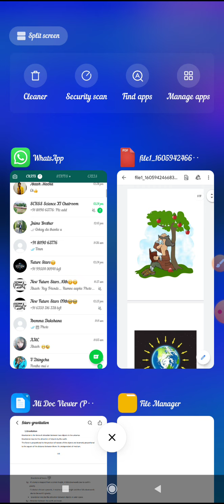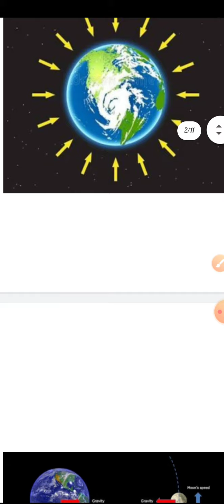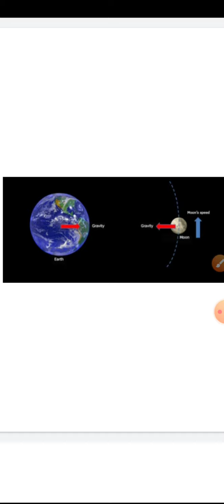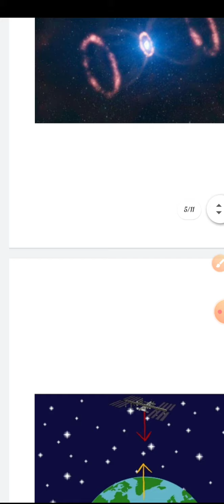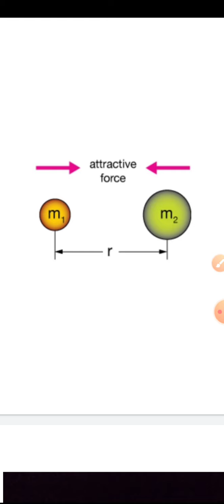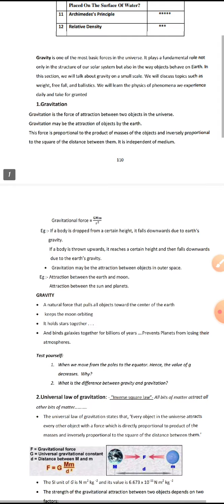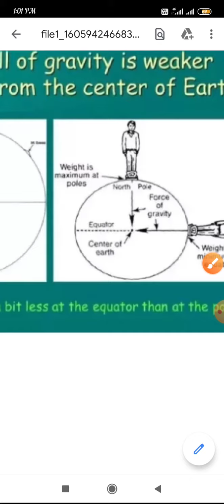FSTARS - GRAVITATION INTRODUCTION I BY- NENGNEICHING HAOKIP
FUTURE STARS l GRAVITATION l Part 01 l By Chingnu

FUTURE STARS E-CLASSROOM l GRAVITATION PART 01 I 09TH I CBSE

BY:- MISS NENGNEICHING HAOKIP

FOLLOW ADMIN AT INSTAGRAM
Mr. Akash